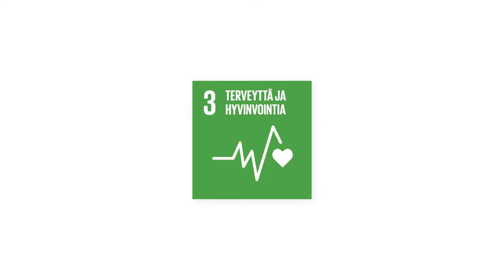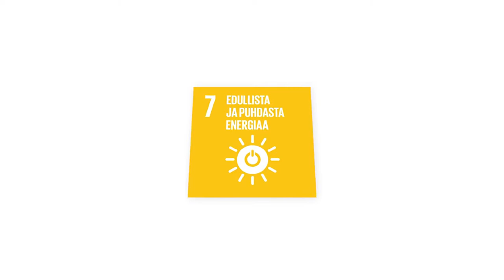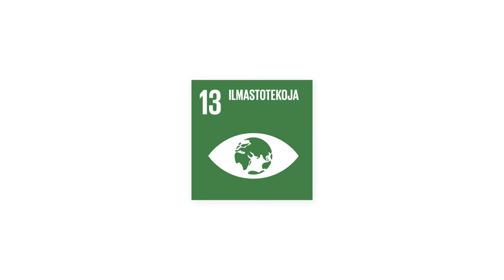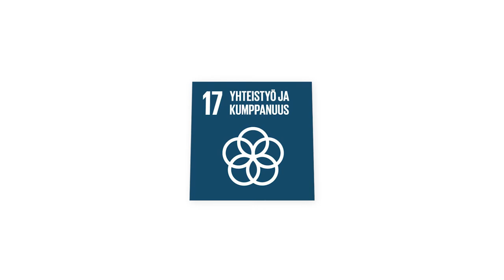Toivon Agenda 2030 – YK:n kestävän kehityksen tavoitteet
Oululaisen Kellon koulun oppilaat kertovat, mitä YK:n kestävän kehityksen tavoiteohjelma Agenda 2030:n 17 kestävän kehityksen tavoitetta heidän mielestään tarkoittavat.